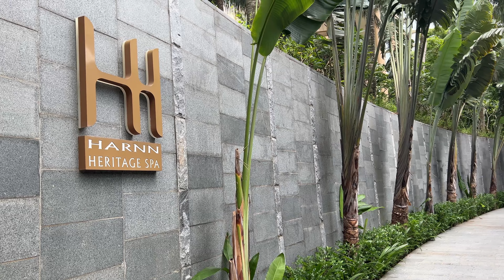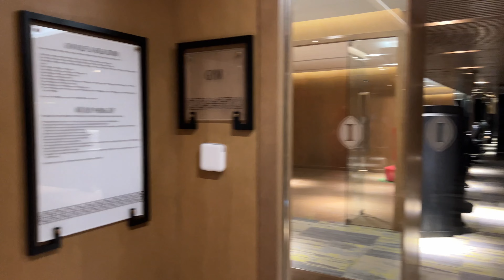[베트남 Vietnam] 푸꾸옥 럭셔리호텔 호캉스 4편, 너무나 예쁜 스파 Trip to Phu Quoc, Intercontinental Long Beach Resort Ep.04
안녕하세요 ^^
감사합니다 ^^

Music License Info :
🎵Track : 슈룹 -    • [사극 OST느낌 동양풍 음악]...